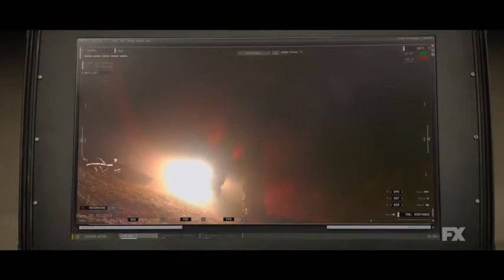The Old Man 2022 Teaser Trailer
A former CIA officer, who's living off the grid, finds himself on the run from people who want to kill him.